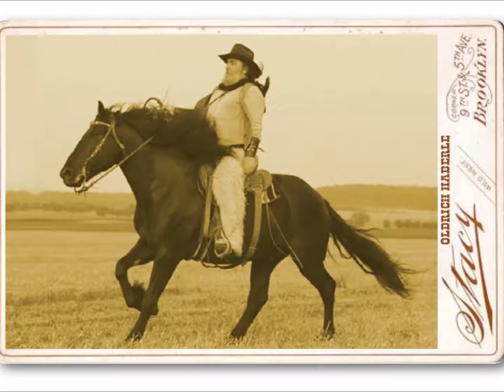Československý Pony Express Tučný